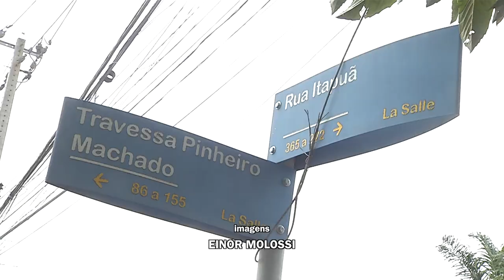Motociclista fica ferido em acidente de trânsito nesta quinta-feira (14)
Acidente: Foi no bairro La Salle em Pato Branco. Um carro Prisma colidiu contra uma motocicleta.